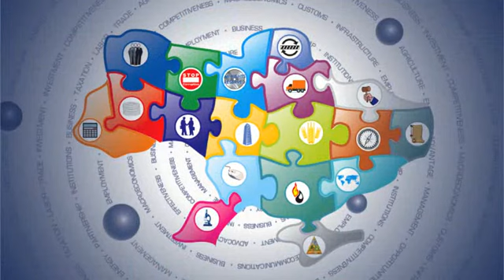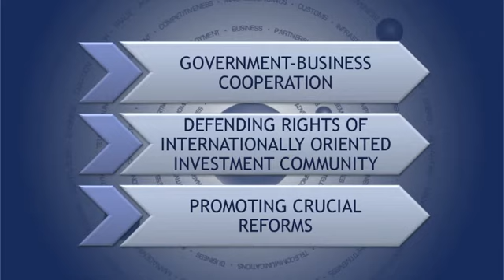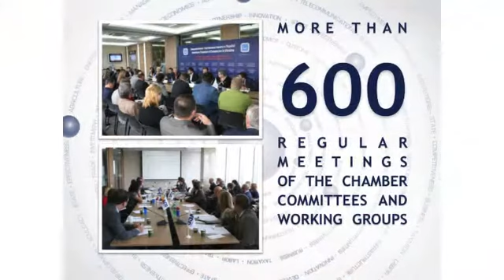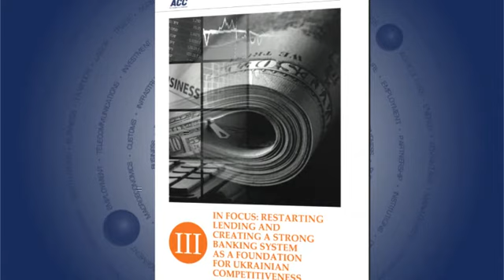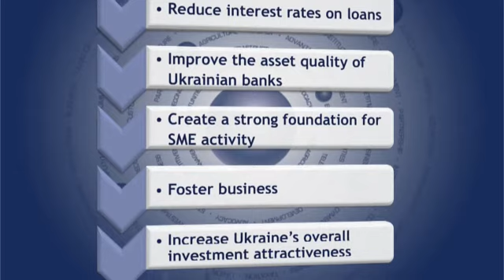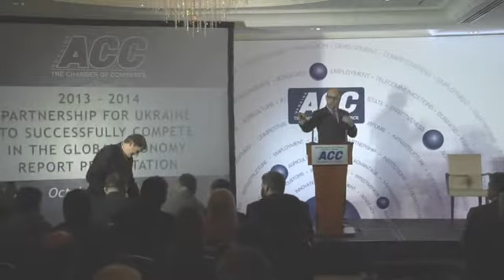2013-2014 Презентація звіту Партнерства з метою підвищення конкурентноспроможності України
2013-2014 Partnership For Ukraine To Successfully Compete In The Global Economy Report Presentation

Ukrainian language movie